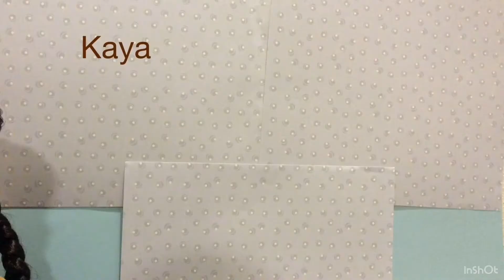Welcome to my channel!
I hope you liked this video and found this helpful for the future!